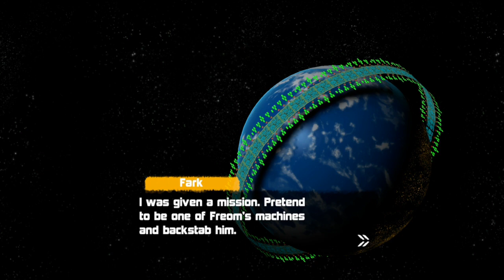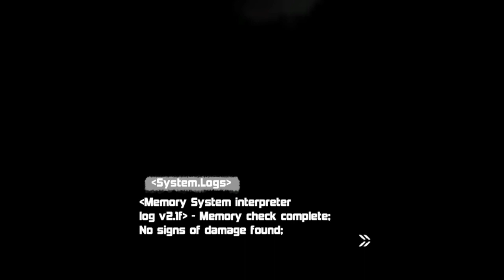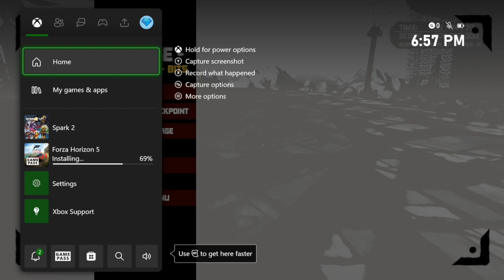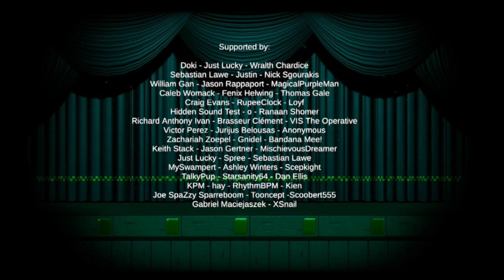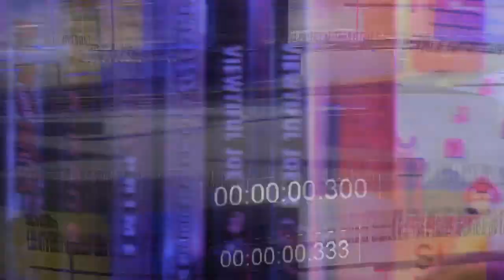Spark The Electric Jester 2 I XBox Series S I Gameplay Video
Chaos Blur plays through the entirety of this excellent Sonic clone 3D platformer game known as Spark the electric jester 2!